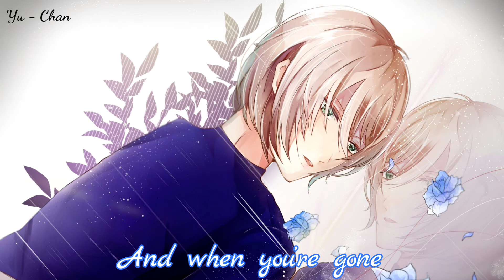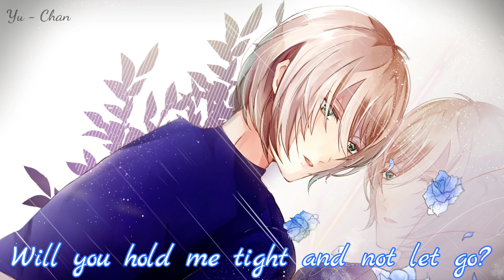《Nightcore》~ Symphony [Rock Version]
Hi mina-san! (｡◕‿‿◕｡)

☆ Song: Symphony
☆ Original Artist(s): Clean Bandit ft. Zara Larsson
☆ Cover Artist(s): Brett Brothers Studio